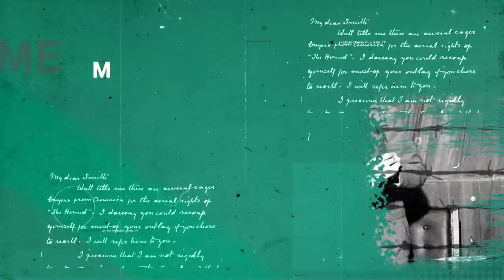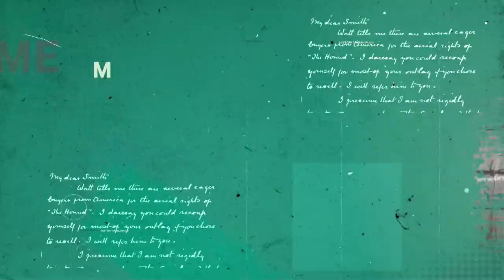Report Tv, Dosja K - Ylber dhe Shpresa Merdani, një dashuri në jetën me stuhi!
Historia e Ylber Merdanit, femijes qe iu arrestua babai para syve, poetit qe e spiunuan ne zyrat e Sigurimit te Shtetit per poezite e tij dekadente, djaloshit te dashuruar qe iu desh te lere pas historine e pasionit me Shpresen, e te perjetonte vuajtjet ne burgun e Spaçit, burrit qe e ndertoi gjithe jeten e tij ne internim dhe demokracia i dhuroi plage te tjera prej zhgenjimit.